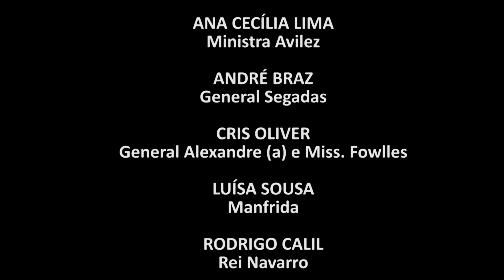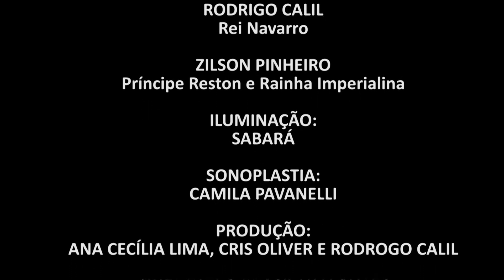SHORT FILM O PALÁCIO DOS URUBUS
O PALÁCIO DOS URUBUS
TEXTO: Ricardo Meireles
DIREÇÃO: Fábio Furtado
CINE THEATRO BRASIL VALLOUREC
Teatro de Câmara
02 de setembro de 2018

ATUAÇÃO:
Rodrigo Calil - Rei Navarro

Ana Cecília Lima - Ministra Avilez

Cris Oliver - General Alexandre(a) e Miss. Fowlles
Adriano Maciel - General Anaton e Comisso
André Braz - General Segadas
Luísa Sousa - Manfrida
Zilson Pinheiro - Príncipe Reston e Rainha Imperialina

FIGURINO:  Fábio Lemos
CENÁRIO:  Ana Cecília Lima, Cris Oliver, Rodrigo Calil
ILUMINAÇÃO:  Sabará
SONOPLASTIA:  Camila Pavanelli
PRODUÇÃO:  Ana Cecília Lima, Cris Oliver, Rodrigo Calil
CINEGRAFIA: Carlos Portes e Anny Vilanova
Edição: Clóris Vilanova
Diagramação: Carlos Portes
PERSONNALITÉ PRODUÇÕES